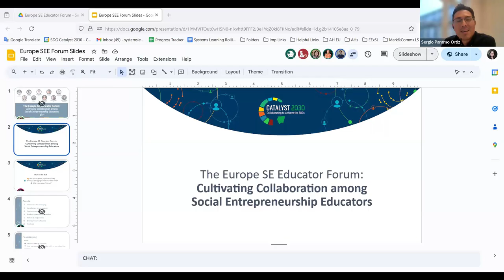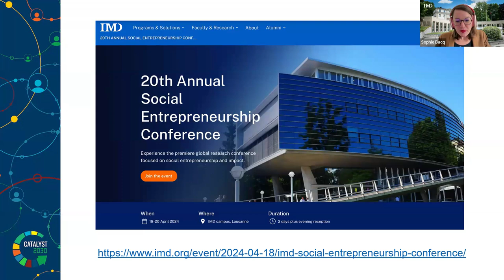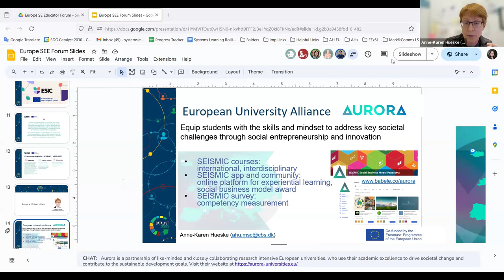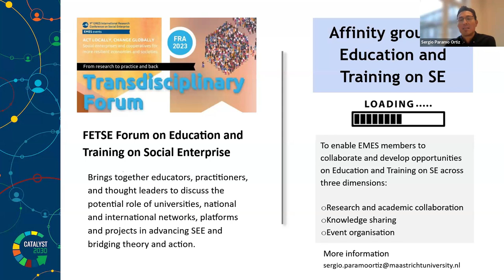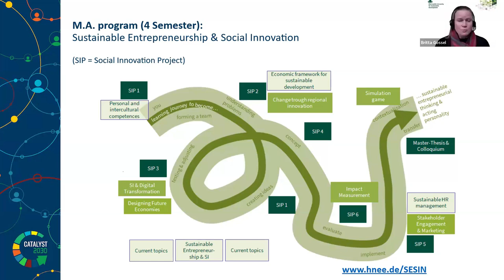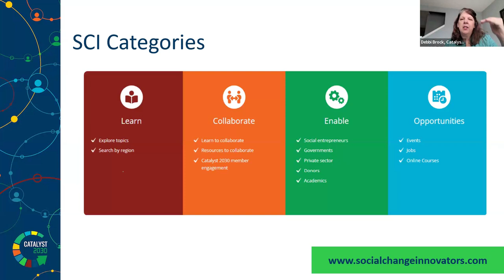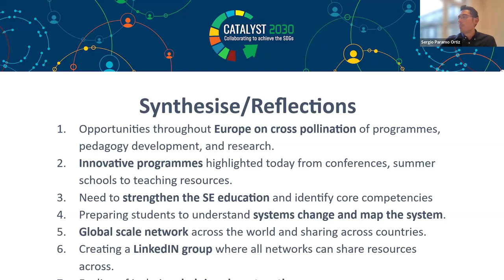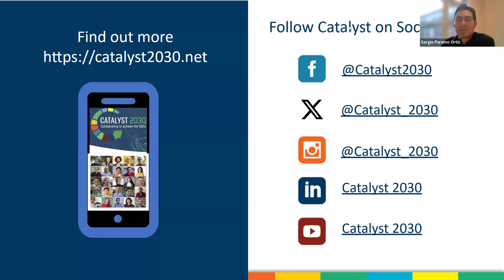The Europe SE Educator Forum: Cultivating Collaboration among Social Entrepreneurship Educators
The Europe Social Entrepreneurship Educators (SEE) Forum brings together diverse organisations and networks within the field of social entrepreneurship education to convene, presenting their unique opportunities and offering a space for developing partnerships, teaching and research collaborations, and cross-promotions.

Our initiative gathers leaders from different organisations and networks to showcase their distinctive contributions to social entrepreneurship education.  The Forum is designed as an open exchange where attendees can engage in meaningful conversations, sharing insights, experiences, and best practices.  This collaborative environment fosters the opportunity to learn about innovative programs, initiatives, and resources available for SE educators.

This event seeks to cultivate a vibrant ecosystem for social entrepreneurship education, where collaboration, networking, and the sharing of expertise thrive, serving as a consortium of SE programmes in the region under the umbrella of “Academic Hub”. By coming together, we aspire to create a collective impact, improve systems change education and share innovative practices in social entrepreneurship.